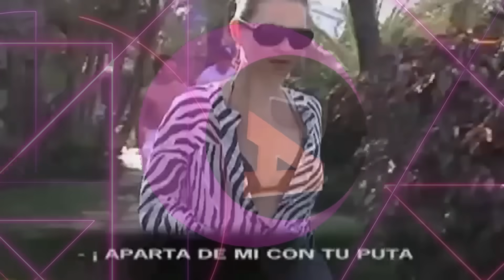¡ESCÁNDALO! POR PRIMERA VEZ HABLA UN POLICÍA NACIONAL POR LA DANA DE VALENCIA. "HEMOS LLEGADO TARDE"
Habla un Policía.

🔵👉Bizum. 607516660